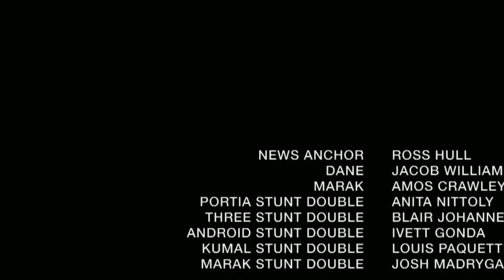Dark Matter 3x08 Promo "Hot Chocolate" (HD)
Dark Matter 3x08 "Hot Chocolate" Season 3 Episode 8 Promo - While providing safe transport for some allies, The Raza comes under attack from within.

Dark Matter 3x08 Promo/Preview "Hot Chocolate"
Dark Matter Season 3 Episode 8 Promo

» Watch Dark Matter Fridays at 10:00pm on Syfy
» Starring: Jodelle Ferland, Zoie Palmer, Roger Cross